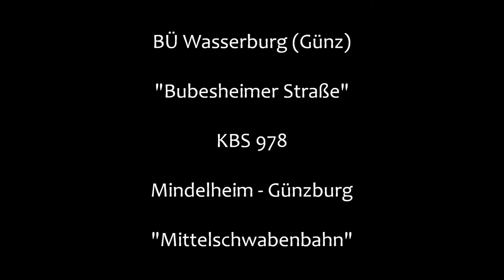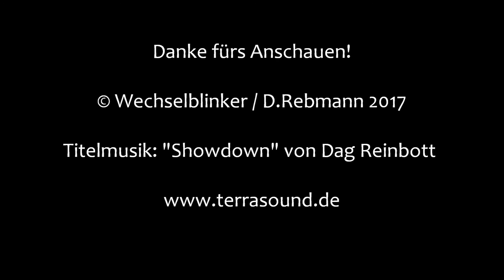Bahnübergang Wasserburg (Günz) "Bubesheimer Straße"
Wasserburg liegt südlich von Günzburg, wo die Mittelschwabenbahn ihren Anfangs- bzw. Endpunkt hat. Die Bahnstrecke führt hier mitten durch den Ort, wobei es hierbei manchmal recht eng zugeht. In der Bubesheimer Straße liegt (kurioserweise bei km 3,333) dieser Bahnübergang, der mit Blinklichtern von Pintsch Bamag und Halbschranken ausgestattet ist. Es ist hier durch die Bebauung ziemlich eng, was man auch an den Andreaskreuzen sehen kann. Wer hier z.B. mit einem Rollstuhl unterwegs ist, muss zwangsweise auf die Straße ausweichen. Bei der vor Ort beobachteten Verkehrsmoral ist das sicherlich nicht ganz ungefährlich.